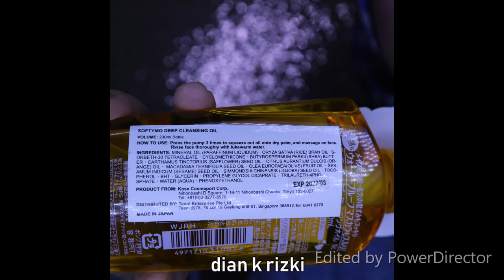Kose Softymo Deep Cleansing Oil